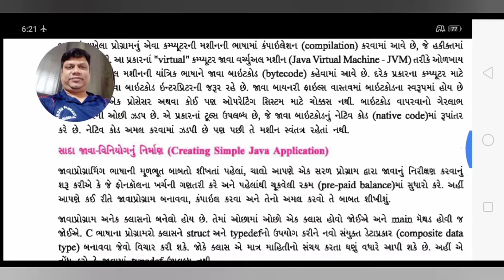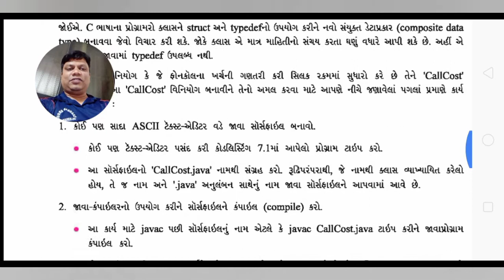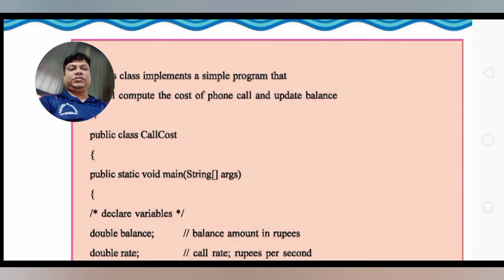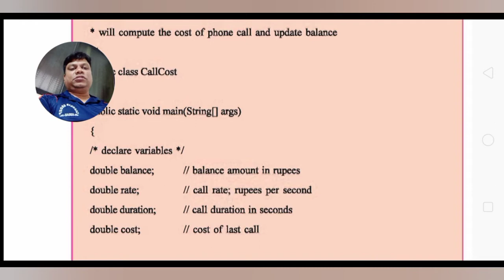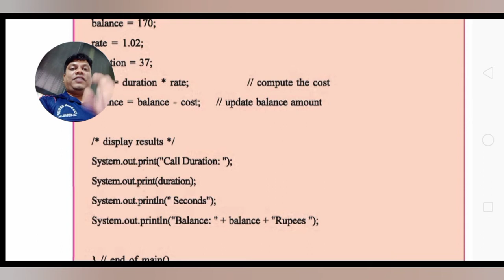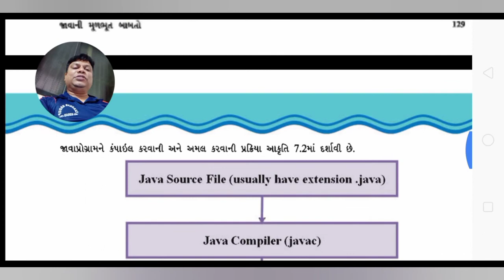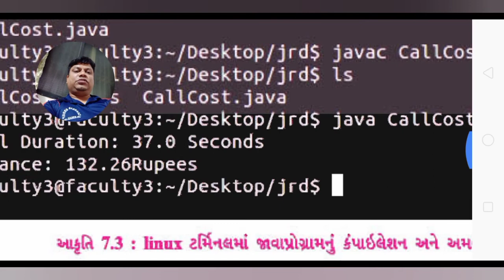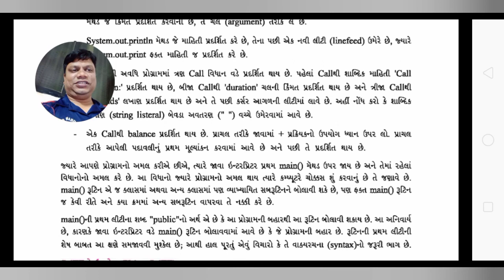ધોરણ 12 / Computer / Chap-7 / CallCostની ગણતરી - જાવા પ્રોગ્રામ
ધોરણ 12 જાવા પ્રોગ્રામનુ ઉદાહરણ
GSEB